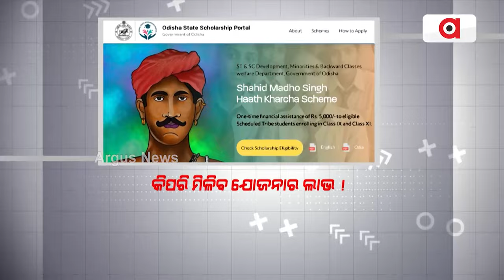ଲୋକ କଲ୍ୟାଣ - ଅନୁସୂଚିତ ଜନଜାତିର ପିଲାଙ୍କ ପାଇଁ ମୋହନ ସରକାରଙ୍କ '' ସହିଦ୍‌ ମାଧୋ ସିଂ ହାତ ଖର୍ଚ୍ଚ ଯୋଜନା '' ।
ଦେଖନ୍ତୁ ଏଥରର ଲୋକ କଲ୍ୟାଣ ଶନିବାର ରାତି ୧୦.୩୦ରେ